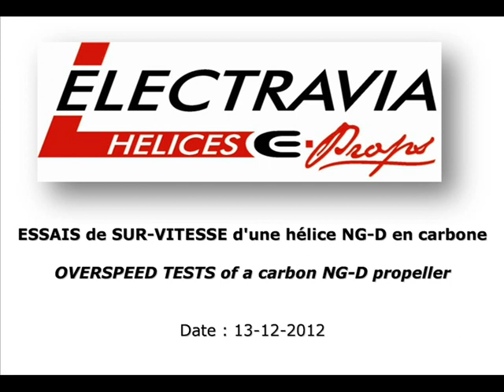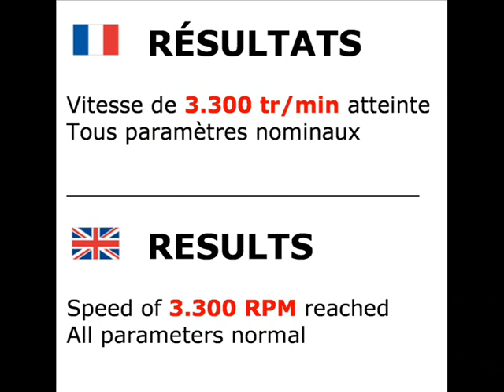NGD survitesse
Hélice E-PROPS NG-D pour paramoteur (hélice carbone ultra-légère démontable à pas réglable)
Essais de survitesse : 3.300 tr/min